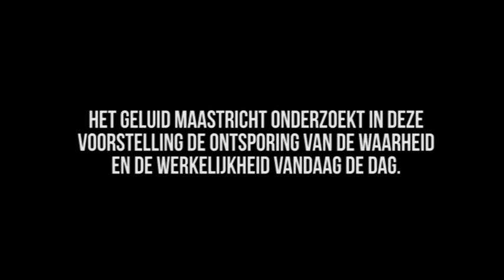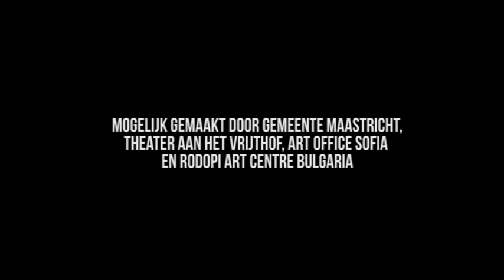Life Is Too Good To Be True (trailer)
Het Geluid Maastricht Presenteert:
LIFE IS TOO GOOD TO BE TRUE
met Gable Roelofsen

Regie: Romy Roelofsen